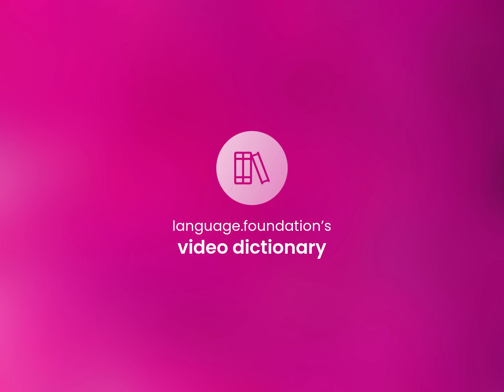Countable | definition of COUNTABLE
What is COUNTABLE definition?